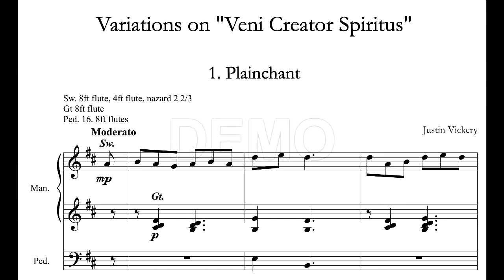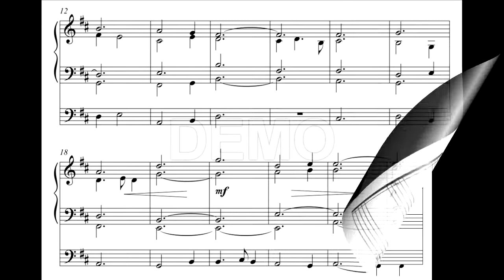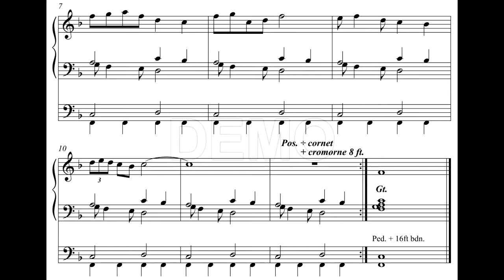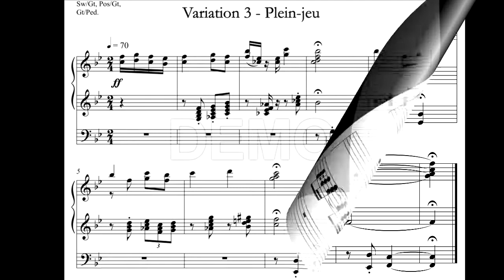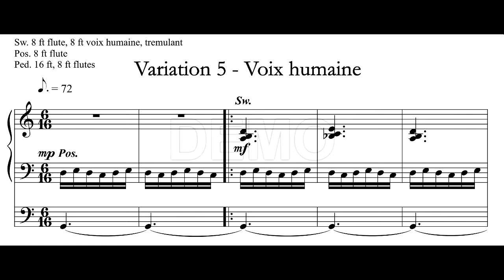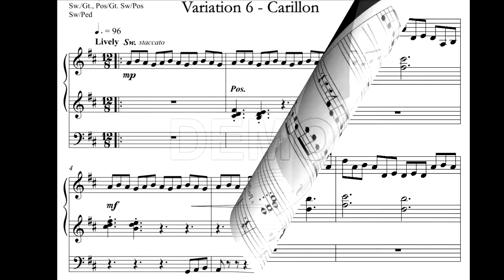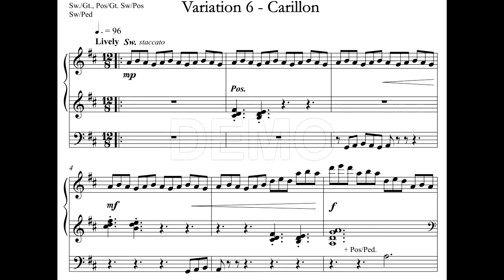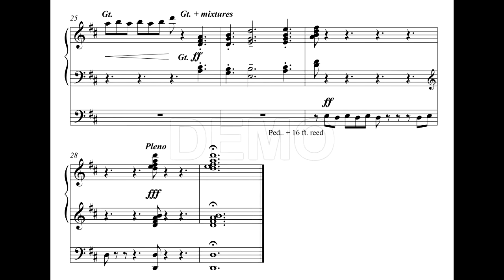veni creator spiritus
Variations on 'Veni Creator Spiritus' (digital vare) (CN3418)
Orgel
Sider: 10
Komponist: Vickery, Justin
Komponert år: 2014
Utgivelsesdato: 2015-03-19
Utgiver: Cantando Musikkforlag AS
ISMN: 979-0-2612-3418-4